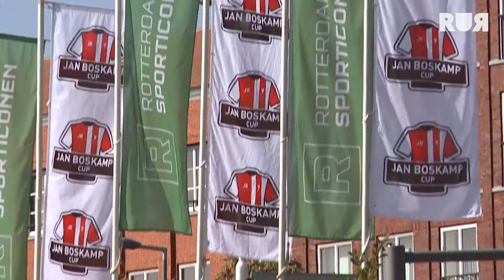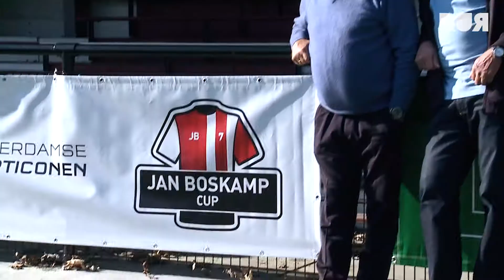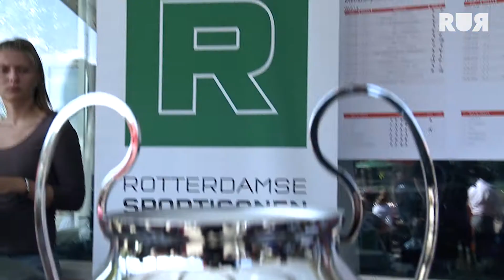JONG TALENT BIJ DE JAN BOSKAMP CUP | Rotterdamse Sporticonen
Lachende gezichten en kleine voetballertjes die veel plezier hebben: dat is de Jan Boskamp Cup van Rotterdamse Sporticonen samengevat.